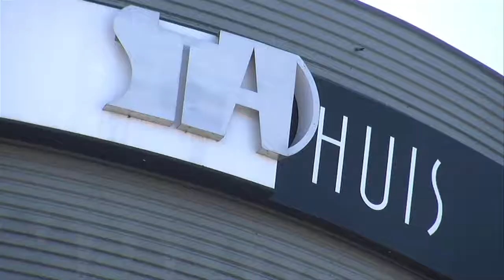Westelijke ontsluiting AmersfoortGezien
Bron RTV Utrecht :
AMERSFOORT - De gemeente Amersfoort heeft het definitieve plan voor de Westelijke ontsluiting bekend gemaakt. De nieuwe plannen voor de rondweg komen in grote lijnen overeen met wat in de concepten stond. De nieuwe weg moet de routes vanuit Amersfoort naar Soest en die naar Soesterberg met elkaar verbinden.

Volgens de plannen wordt de Westelijke ontsluiting een oase van groen. De nieuwe weg moet er straks voor zorgen dat het verkeer met gemiddeld 40 kilometer per uur kan doorrijden tijdens de spits. Geluidsschermen langs de weg moeten overlast reduceren.

Restaurant De Vlasakkers bij de Stichtse Rotonde verdwijnt. Voor het etablissement wordt een nieuwe locatie gezocht. Vanaf die rotonde komt een nieuwe weg richting Dierenpark Amersfoort. Deze weg zal niet meer door de Daan Fockemalaan lopen, maar over het terrein van de Prins Bernhardkazerne.

Zowel de kazerne als het dierenpark blijven tijdens de bouw van de nieuwe weg bereikbaar. De Prins Bernhardkazerne krijgt daarnaast een eigen ingang aan de Westelijke ontsluiting. Die is bedoeld voor officiële gelegenheden, bijvoorbeeld als er een kolonne de kazerne uitrijdt. Met het dierenpark is afgesproken dat er tijdens het hoogseizoen niet gebouwd zal worden.

SPOOR
Het verkeer aan de westkant van de stad hoeft in de toekomst geen spoorovergang meer te passeren. Er wordt een onderdoorgang aangelegd. In de tunnel moet een verkeerslicht komen, zodat mensen ook naar het Bergkwartier kunnen. Fietsers krijgen een viaduct over het spoor heen. Vanaf het dierenpark komt een nieuwe weg, vlak langs de bestaande Barchman Wuytierslaan.

De Westelijke ontsluiting is volgens het college B en W hard nodig omdat het erg druk is. Omdat de weg deels door een bosgebied gaat, moeten er zeker 3000 bomen gekapt worden. Het stadsbestuur heeft toegezegd dat de bomen worden gecompenseerd.

START
De kosten voor het project worden begroot op ruim 67 miljoen euro. Het stadsbestuur wil dat de aanleg van de Westelijke ontsluiting over twee jaar start. Wethouder Hans Buijtelaar hoopt de weg in 2020 feestelijk te kunnen openen. Het plan moet nog wel goedgekeurd worden.

Over de ontsluiting wordt al jaren gesproken. Eind 2012 viel de coalitie over de plannen.